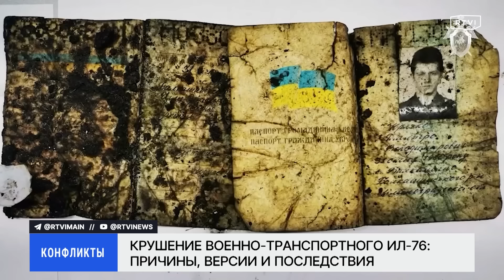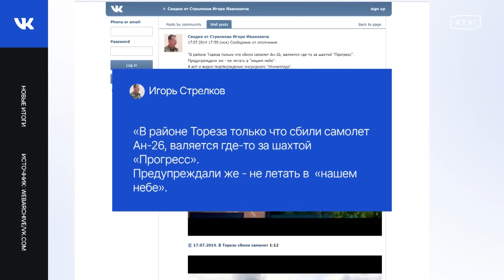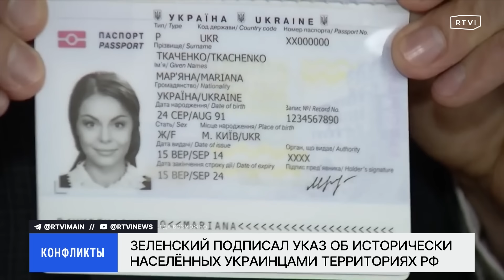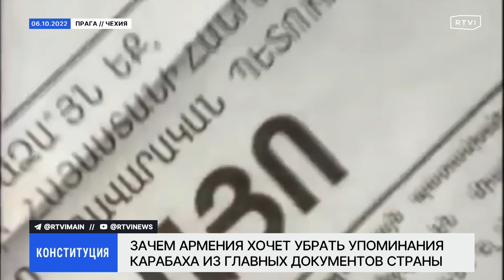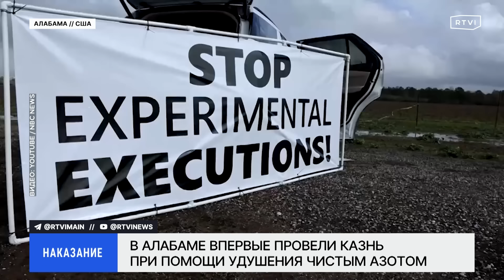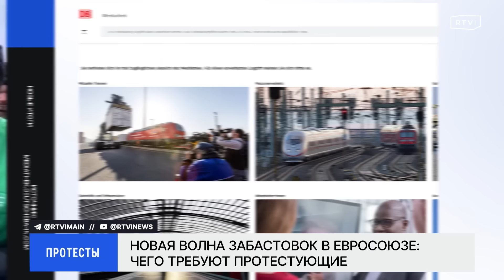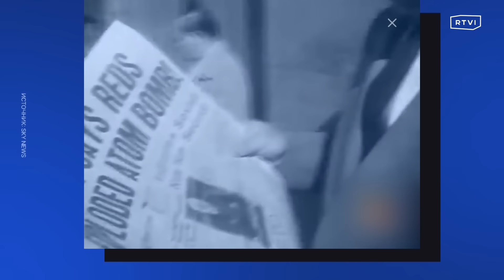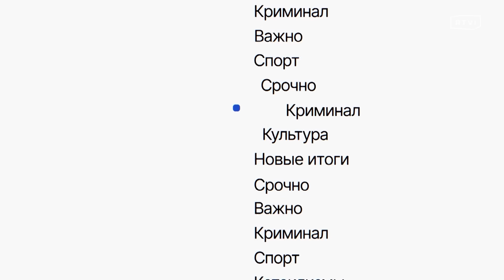Шансы Надеждина на выборах президента, что известно о крушении Ил-76, Техас против властей США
Сегодня в «Новых итогах» с Татьяной Бур рассказываем о ходе расследования крушения Ил-76 под Белгородом, шансах Бориса Надеждина на выборах президента России, последствиях инцидента с котом Твикса, выкинутого из поезда, и других главных темах уходящей недели

📌 Самолет Ил-76 разбился в Белгородской области. Минобороны России утверждает, что на борту были украинские военнопленные. По версии следствия, борт сбила украинская сторона
📌 Суд приговорил Дарью Трепову к 27 годам колонии по делу о гибели военкора Татарского. Ее признали виновной по трем статьям: теракт, незаконный оборот взрывчатки и подделка документов. Свою вину Трепова признала только в подделке документов
📌 Игорь Стрелков (Гиркин) приговорен к четырем годам колонии. Его признали виновным в призывах к экстремизму из-за постов в телеграм-канале
📌 Зеленский на минувшей неделе подписал два указа. Он поручил парламенту подготовить законопроект о множественном гражданстве, а также объявил о защите сограждан на «исторически населенных украинцами территориях России»
📌 Международный суд ООН постановил, что Израиль обязан предотвратить геноцид в секторе Газа. При этом речи о прекращении войны в анклаве в суде не зашло. Тем временем сам Израиль более суток прожил без обстрелов из сектора Газа
📌 Национальный комитет Республиканской партии США сначала принял, а потом отозвал резолюцию о возможности объявления Трампа возможным кандидатом на выборах до окончания праймериз. Ранее свои кандидатуры сняли два его соперника — Десантис и Рамасвами
📌 Защита южных границ США стала условием республиканцев для согласования помощи Украине и Израилю. Между тем Техас вступил в конфликт с американскими властями из-за колючей проволоки на границе с Мексикой. Главу штата Эббота поддержали 25 губернаторов-республиканцев
📌 Россияне выстраиваются в очереди, чтобы оставить подпись в поддержку кандидата в президенты Надеждина. К 26 января он собрал порядка 200 тысяч подписей за свое выдвижение при необходимом пороге 100 тысяч
📌 Армения обновит Конституцию, заявил премьер Пашинян. По его словам, документ будет принят в ходе «бесспорного голосования» жителей страны
📌 В Алабаме провели первую в истории США казнь с помощью удушения азотом. Новый способ исполнения приговора вызвал бурную дискуссию о гуманности, как метода, так и применения казни в целом
📌 Фермеры вышли на протесты в нескольких странах Европы, добиваясь повышения зарплат и льгот. Во Франции и Литве они перекрывают дороги техникой. Кроме того, в Германии на новую забастовку вышли машинисты
📌 Ученые-атомщики оставили часы Судного дня на месте. Они показывают полторы минуты до «ядерной полуночи» — отметки, когда человечество столкнется с апокалипсисом
📌 В отношении проводницы, которая выкинула кота Твикса из поезда, возбудили уголовное дело. Судьбу кота обсуждала Россия, петиция за увольнение проводницы собрала почти 400 тысяч подписей. РЖД пообещал изменить правила перевозки животных

00:00 Сегодня в «Новых итогах»
02:17 Крушение Ил-76 под Белгородом: версии, причины и последствия
11:01 Трепову приговорили к 27 годам колонии
12:30 Приговор Игорю Стрелкову
18:17 Реакция в Украине и России на указы Зеленского о гражданах
25:04 Международный суд ООН обязал Израиль предотвратить геноцид в секторе Газа
26:40 «Информационная война» в Израиле и жизнь во время конфликта
33:53 Андрей Коробков о президентской гонке в США
40:46 Спор вокруг защиты границы США и помощи союзникам
50:40 Константин Калачев о шансах Надеждина стать кандидатом в президенты России
59:45 Армения хочет убрать упоминание Карабаха из Конституции?
1:04:26 Первая в США казнь с помощью удушения азотом: реакция общества
1:11:47 Новая волна забастовок в ЕС: чего требуют протестующие?
1:19:50 90 секунд до полуночи: как менялось время на часах Судного дня
1:24:59 Судьба кота Твикса и ее влияние на общество